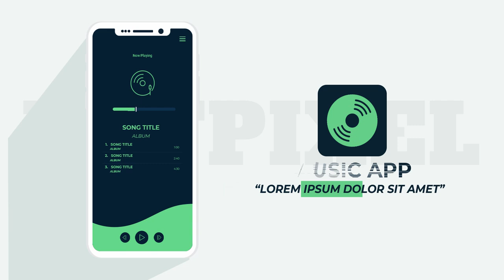Jasa Video Animasi Company Profile, Iklan Video Penjualan Kebon Melati, Tanah Abang, Jakarta